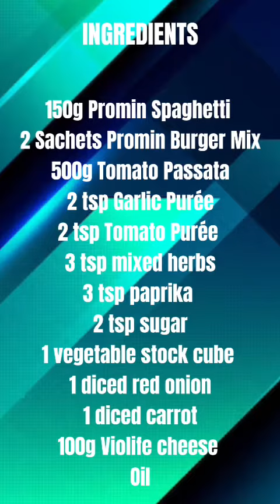Low Protein Spaghetti and Meatballs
Promin Low Protein Spaghetti and Meatballs

INGREDIENTS

150g Promin Spaghetti
2 sachets of Promin Burger Mix
500g Tomato Passata
2 tsp Garlic Purée
2 tsp Tomato Purée
3 tsp mixed herbs
3 tsp paprika
2 tsp sugar
1 vegetable stock cube
1 diced red onion
1 diced carrot
100g Violife cheese
Oil

METHOD

1. Empty the contents of the burger mix into a bowl and add 200ml water. Mix into a smooth paste and leave.
2. Using a teaspoon of oil gently cook the carrot and onion until the onion is golden brown. Stir in the garlic, herbs, and sugar.
3. Dissolve the stock cube in 100 ml of water and add to the pan of vegetables. Stir in the tomato purée and allow to simmer.
4. Mould the burger mix paste into meatballs on a lightly oiled surface.
5. Add 150g Promin spaghetti to 1 litre of boiling water and cook for 8 minutes
6. Drain the pasta and stir into the tomato sauce.
7. Cook meatballs in a frying pan turning occasionally.
7. Ensure the meatballs are fully cooked and add into the sauce with the spaghetti. Add salt and pepper to taste.
8. Serve and garnish with Violife cheese.